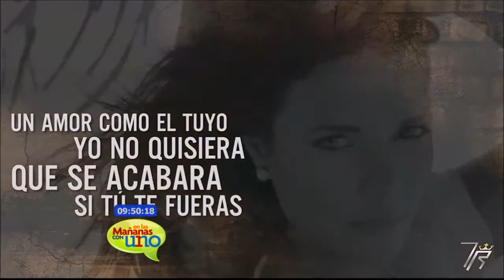Twister El Rey planea promocionar la champeta por todos los contienentes